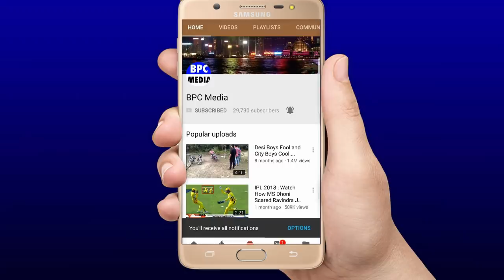देखिए,पहले T20 मे वेस्ट इंडीज़ को खदेड़ने ओर Pollard पर Rohit ने दिया ख़तरनाक मुँहतोड़ जवाब,सब हैरान